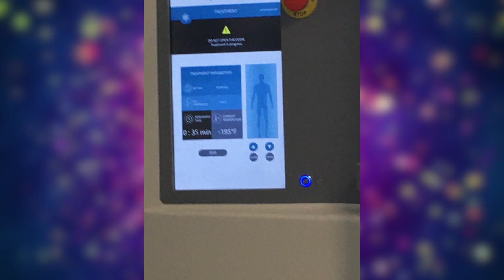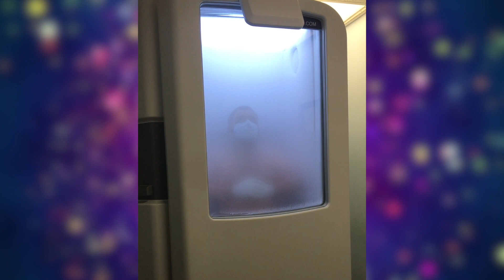Trying cryotherapy Frozen to 215° below zero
Using cryotherapy To help rehab my cervical spine

Send Mail To:
257 Northfield Road